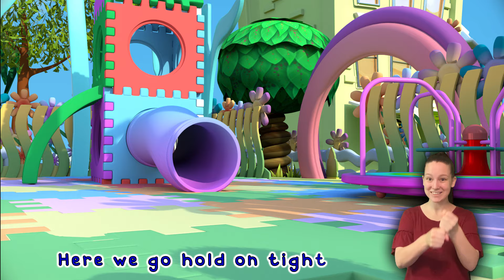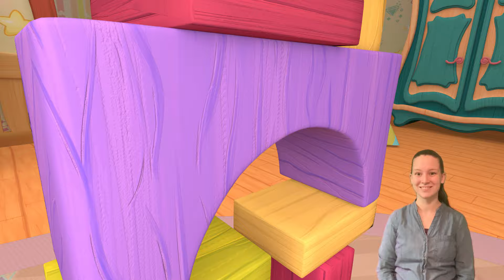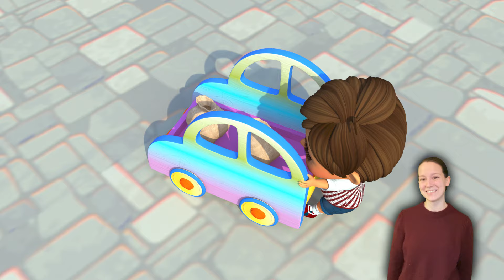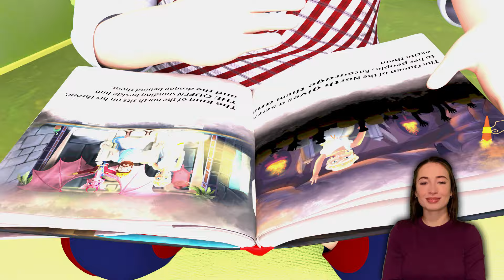Baby Shark's Rockin' Rhymes s 🐠🦈🎸 - Baby songs - Nursery Rhymes & Kids Songs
Introducing , a collection of mini songs designed to fill your child's world with joy and rhythm!
These short and cheerful tunes are like little bursts of sunshine that will make your little one's heart dance with delight.
With playful melodies and easy-to-remember lyrics,  invites children to sing, clap, and groove along. It's a musical celebration that ignites their imagination and fosters a love for music from an early age.

From playful animals and adventurous journeys to colorful shapes and friendly characters, each song brings a world of wonder and learning to life.
 is not just about entertaining melodies; it's about nurturing young minds. Through these songs, children develop important skills such as language acquisition, memory retention, and coordination. It's an interactive experience that sparks their curiosity and nurtures their growth. 📚🧠🎶

Join us and discover the power of music as  creates smiles, laughter, and unforgettable moments for your little ones.
, get ready to dance, sing, and experience the magic of Let the rhythm guide their steps and the melodies brighten their days. It's a musical journey where happiness and learning intertwine.